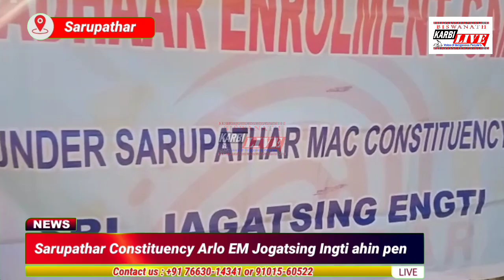Pini Abirta ll April 25, 2022 ll Biswanath Karbi Live ll